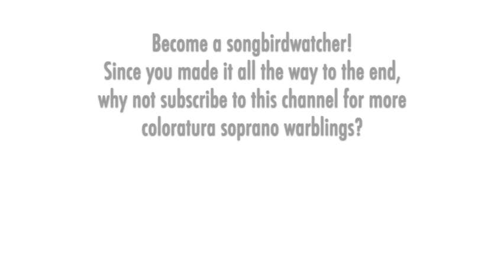Margareta Hallin, Edith Thallaug - R. Strauss: DER ROSENKAVALIER, Two duets, Stockholm 1975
THE SONGBIRD:  Margareta Hallin (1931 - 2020) was one of the greatest singers to emerge from Sweden. Her versatility was phenomenal and her longevity legendary. She made her debut in 1955 as Rosina, and the next year was singing leading coloratura roles with the Royal Swedish Opera -- where she stayed as prima donna for 28 years, singing everything from baroque to bel canto to verismo and contemporary works. The first decade or so of her career was in the coloratura realm (Zerbinetta, Queen of the Night, Lucia, Gilda, Konstanze, Manon), and then she began to transition in to lyric, spinto, and "assoluta" roles (Alcina, Aida, Nedda, Leonora, Maddalena, Ariadne, Vitellia, Lady Macbeth, Medea, Senta, Tosca, etc.). When she retired from singing in 1984, she had at least 60 roles under her belt.

Edith Thallaug (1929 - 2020) was born in Norway. She made her debut in 1947 and sang many leading mezzo-soprano roles with the Royal Opera in Sweden until 1982. Thallaug was also admired as a recitalist.

THE MUSIC:  "Der Rosenkavalier" premiered in Dresden in 1911 as an immediate success, and continues to be a popular offering for opera companies able to handle the lavish production values and large cast. The comic opera with sentimental undertones has lush melodic writing with many waltz themes, and features three glorious roles for women that form a sort of love triangle:  the Marschallin, an aristocrat and lyric soprano; Count Octavian, a noble trouser role for mezzo-soprano; and Sophie, a young woman and a high light soprano -- not a coloratura role, but one that coloratura sopranos often sing due to the high tessitura and suspensions, and the naïve character.